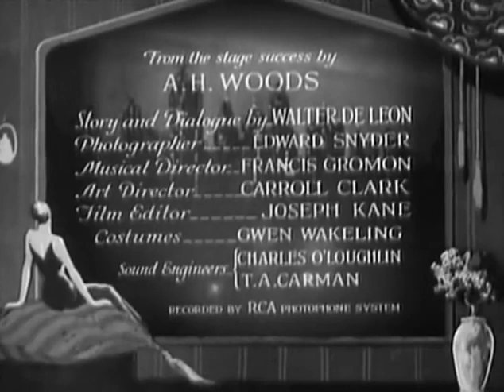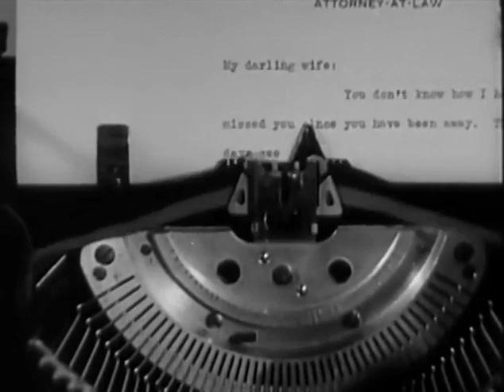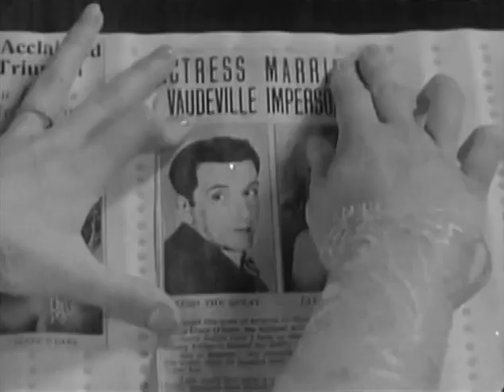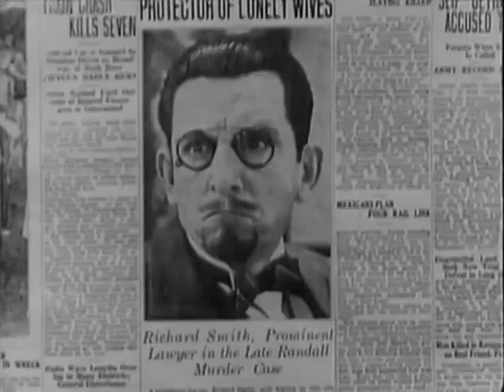Lonely Wives (1931) || Full Movie || Best Comedy Classic Films || Edward Horton, Laura Plante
Lonely Wives (1931) || Full Movie || Best Comedy Classic Films

Storyline:
Richard Smith (Edward Everett Horton) is a married lawyer, but he has a penchant for seducing women. When Richard meets Felix (also Horton), a comedian who looks exactly like him, the two hatch a plan. Richard will allow Felix to impersonate him on stage if Felix is able to convince Richard's mother-in-law that he is actually Richard. Meanwhile, Richard tries to seduce Felix's wife (Laura La Plante), and Felix fools Richard's wife, Madeline (Esther Ralston), into sleeping with him.

Cast:

Edward Everett Horton:          Richard 'Dickie' Smith / Felix, the Great Zero
Esther Ralston:                       Madeline Smith
Laura La Plante:                      Diane O'Dare
Patsy Ruth Miller:                   Kitty 'Minty' Minter
Spencer Charters:                   Andrews, the Butler

Directed by:
Russell Mack